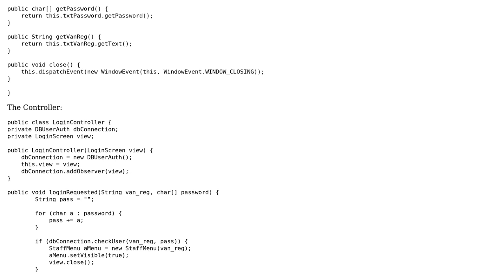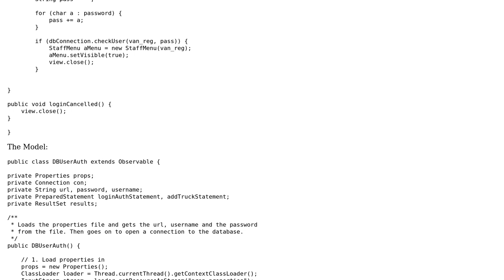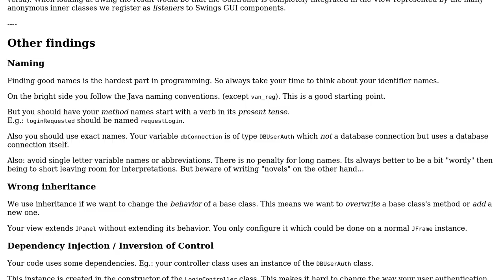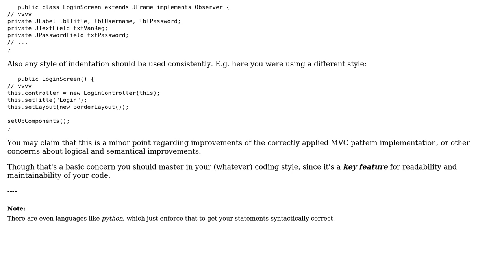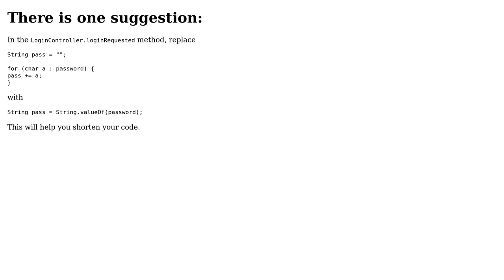Simple log-in to system (3 Solutions!!)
Simple log-in to system

With thanks & praise to God, and with thanks to the many people who have made this project possible! | Content (except music & images) licensed under CC BY-SA | Music | Images & others | With thanks to user ? user User59 user Timothy Truckle user Deepesh Choudhary and the Stack Exchange Network Trademarks are property of their respective owners. You are responsible for your own actions.